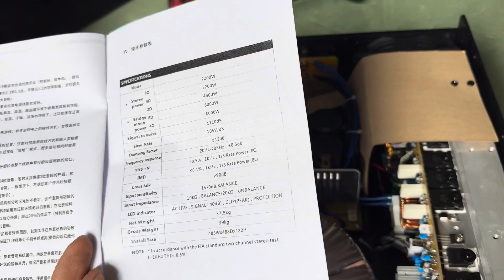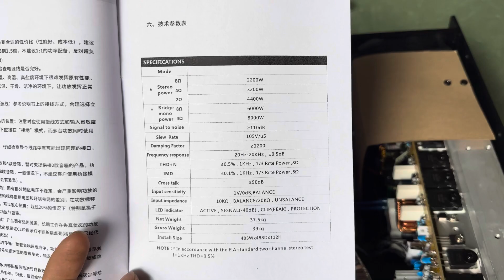Đẩy MUf 2200w chuyên trị các loại sup kép 50-60 coli 100-152 giá 12,5 triệu LH 0978790655